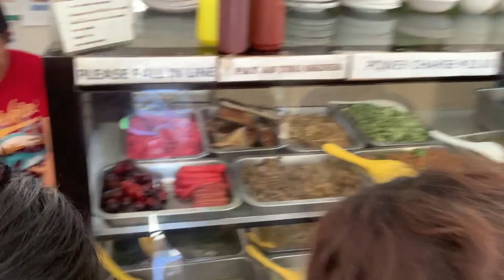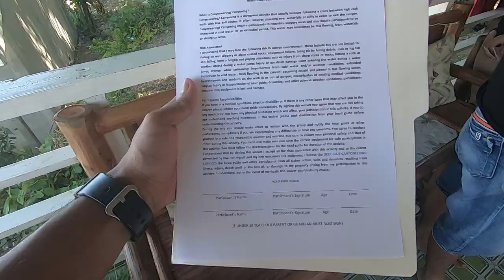CEBU SNORKELING AND CANYONEERING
Cebu Day 01 vlog. It's all about Moalboal snorkeling,  Badian canyoneering and Kawasan Falls.